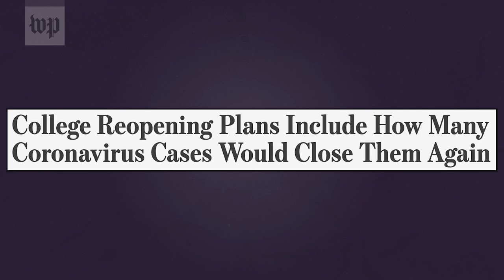Back to school, through a musical and a book | Critics at Home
Amid the upheaval of the coronavirus pandemic and the 2020 school year, The Post's Peter Marks and Everdeen Mason recommend school-based movies, musicals and books.